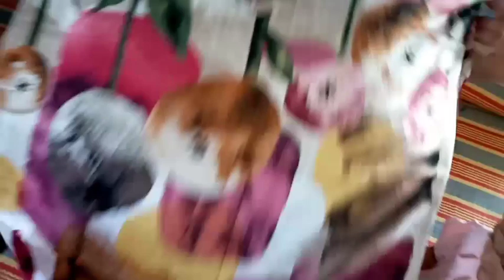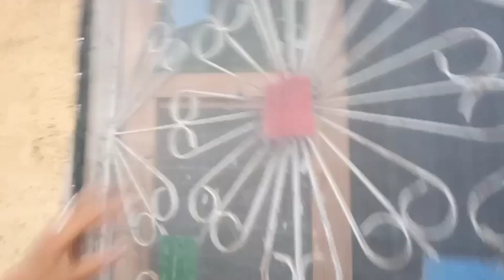مشينا لسوق وتقدينا للعيد أجيو تشوفو شنو شرينا أميرة طارت من الفرحة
ذهبنا إلى السوق من أجل اقتناء اللوازم المنزلية وأشياء أخرى     فرحنا أميرة و أمين  بألبسة العيد

روتين البادية

اللهم صلي وسلم وبارك على سيدنا محمد وعلى آله وصحبه وسلم تسليما كثيرا